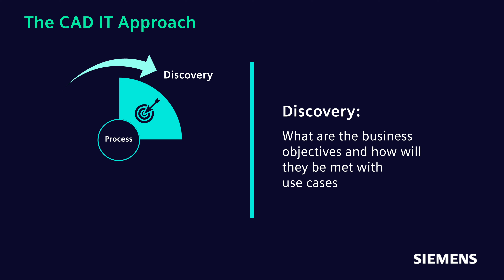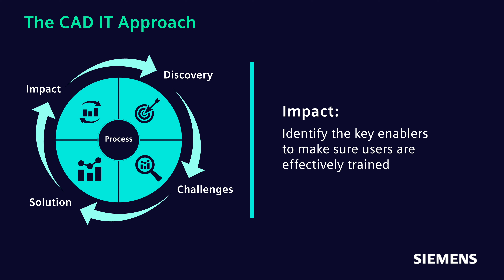CAD IT and SIEMENS Partnership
In this video, we sit down with Andrew Haworth to discuss how our partnership with Siemens empowers customers to turn data into actionable insights, driving their digital transformation journeys. Join us to learn how we’re working together to tackle industry challenges and deliver impactful solutions for the future of manufacturing and beyond!